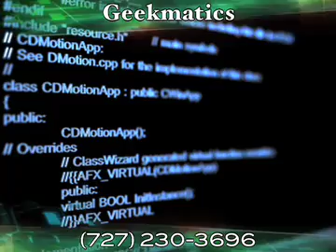Geekmatics Clearwater, FL